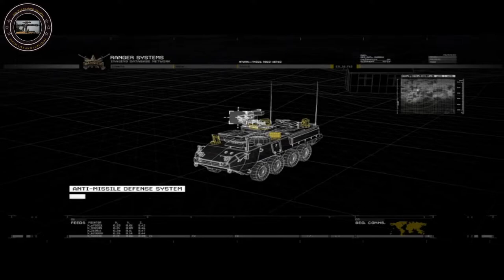Exodus Pvt James Ramires Northeastern Virginia U.S.A Modern Warfare: COD-MW2 Gameplay Gaming World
#. A game That Tell The History

#. Tell The War Between America And Afghanistan

#. Also War Between America And Russia

#. Fully War Game

#. Based On Advance Tecnology

#. Learn About Secert Opertion Of America Againist Afghanistan And Russia

#. A massacre at a Russian airport leads to a war between Russia and the United States. Meanwhile, a Task Force is sent to find the perpetrators and bring the bloodshed to an end.

#. gaming

#. video games

#. how to

#. world news

#. talk show

#. Movies

#. modern warfare 2 no commentary

#. No Commentary

#. Walkthrough

#. Longplay

#. Gameplay

#. Playthrough

#. Guide

#. cutscenes

#. PC

#. 1080p

#. HD

#. Mw2

#. Full Game

#. Campaign

#. Modern